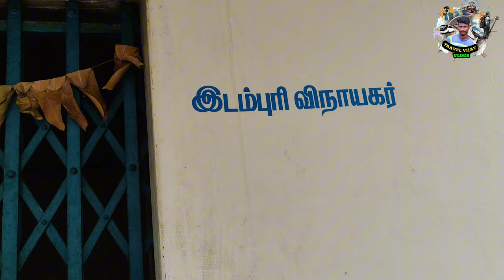புது பழனி முருகன் கோயில்⛰️PUDHU PALANI⛰️KONGANAPURAN💞 PALANI⛰️ Murugan Temple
புது பழனி முருகன் கோவில் 👑 முருகன் கோவில் 👑 New Palani ⛰️ Puthu Palani ⛰️ PUDHU PALANI ⛰️ Murugan Temple 👑 Tamil vlogs 👑 Travel Vijay

Temple timeing

Evening  - 4:30am to 8 pm

Keep supporting friendship